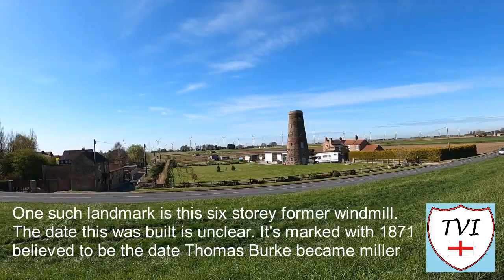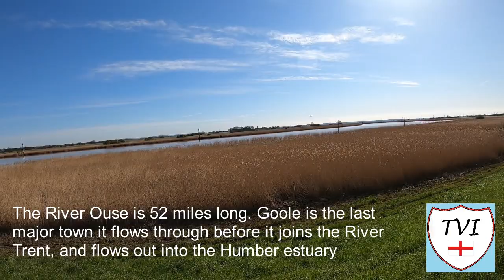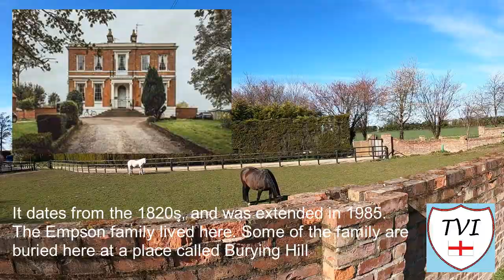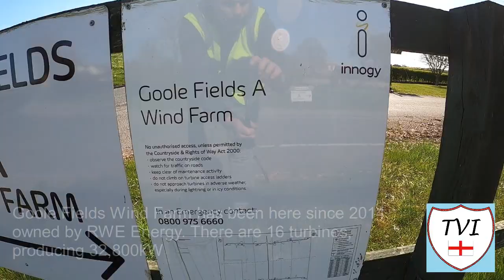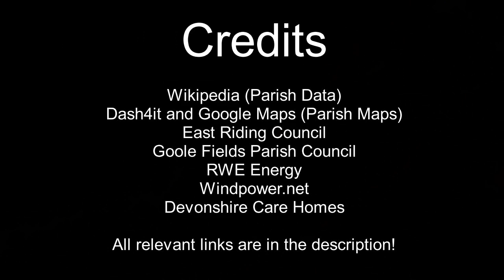GOOLE FIELDS: East Riding of Yorkshire Parish #1 of 172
OK, so a brand new district for you today, and the first four parishes you'll see within it, TVI has NEVER been to before. These are a brand new venture for me, so there will be a lot of learning for all of us in this, myself included. There are 172 parishes in the East Riding of Yorkshire, and this is the first one of a tour around the county which will likely take me well over a year, given all the other districts I've got my sights on. Mind you, that's not a bad thing.

The reason for that is because I have always loved the East Riding. It's perhaps my favourite of the four Yorkshire counties and that's probably because it reminds me so much of Lincolnshire, where I was born and bred. Certainly this first one of the 172 is like Lincolnshire. Flat, open fields with nothing but the sounds of nature and the odd passing tractor.

Ok, it's not quite the same. The parish in question here is part of the marshland that formed Hatfield Chase, stretching for miles upon miles over a very wide area, dotted with wind turbines. There's an old windmill here too, along with a former peat works and a hall which is used as an elderly care home.

The standout feature of this place though, comes in the form of the 52 mile long river that passes by the parish forming it's Northern boundary across the reeds and marshes - the glorious River Ouse, which flows by on it's way out to the sea via the Humber estuary. Make no mistake about it, the river is the dominant feature in a parish so small that it only has a grand total of FIVE street lamps, and only 38 households.

We begin the East Riding in the tiny, unique, but still very charming parish of GOOLE FIELDS.

Join me as I try to visit every single parish in the district of the East Riding.  There are 172. Here's the FIRST one - Goole Fields.